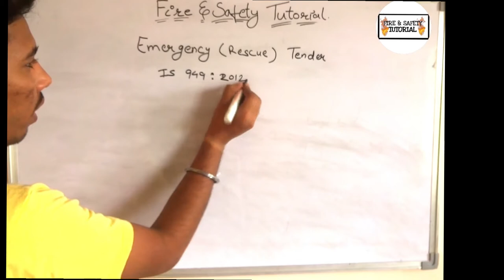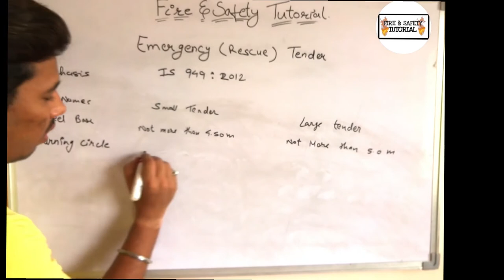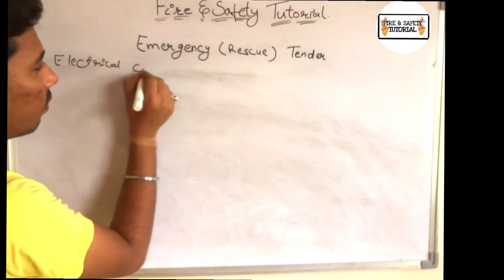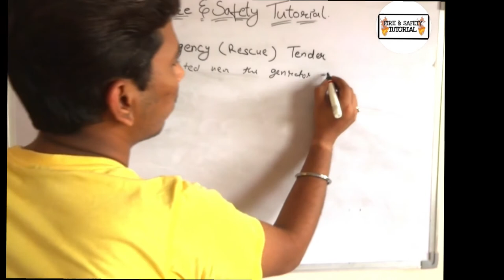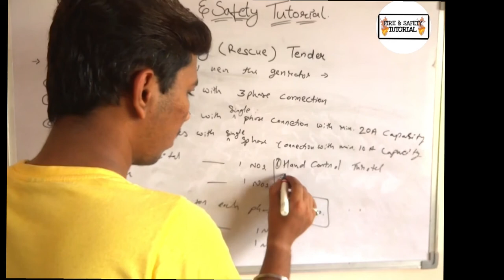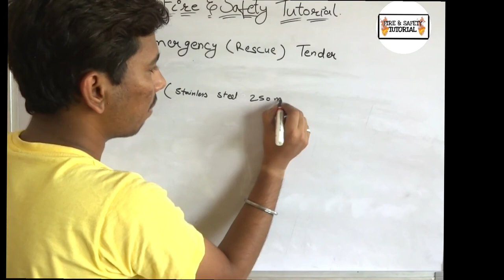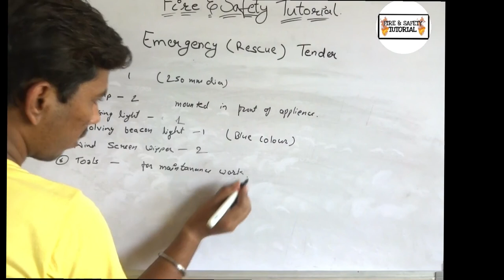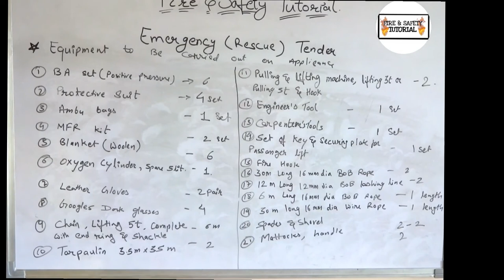Basics of Emergency (Rescue) Tender With IS code deatails ।Fire & Safety Tutorials । In Hindi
this vedio contain all specification of  Emergency (Rescue) Tender with IS 949:2012 details.

911 emergency rescue game,
emergency rescue service gameplay,
emergency rescue service game,
emergency rescue hq,
haulover emergency rescue,
emergency helicopter rescue,
rescue remedy in emergency
jetpack emergency rescue,
live rescue emergency response,
emergency rescue methods,
emergency rescue movie,
methods of emergency rescue transfer,
emergency mine rescue,
emergency responses rescue man 112,
oneplus emergency rescue,
emergency rescue plan,
emergency pool rescue,
emergency rescue roblox,
emergency road rescue,
999 rescue emergency response,
084 rescue emergency,
7-1 emergency rescue,
rescue 1122 emergency,
emergency rescue 51,
guardian tales 7 emergency rescue,
emergency rescue 9,
999 rescue emergency,
911 emergency rescue